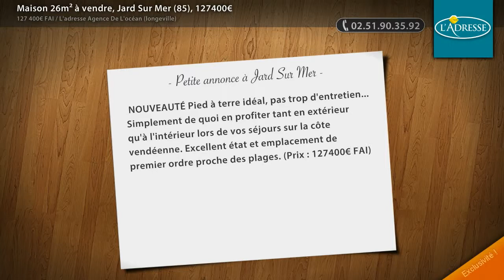Maison 26m² à vendre, Jard Sur Mer (85), 127400€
- NOUVEAUTÉ Pied à terre idéal, pas trop d'entretien... Simplement de quoi en profiter tant en extérieur qu'à l'intérieur lors de vos séjours sur la côte vendéenne. Excellent état et emplacement de premier ordre proche des plages. (Prix : 127400€ FAI)

• AGENCE :
L'adresse Agence De L'océan (longeville) (Longeville Sur Mer)
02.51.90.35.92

• ANNONCE :
Type : maison
Surface : 26m2
Nb de pièce : 2
Référence : 3108
DPE : 221 kWhep / m².an
GES : 8 kgéqCO2 / m².an